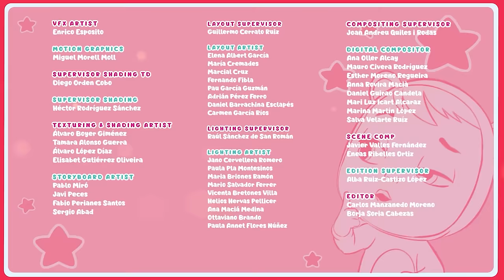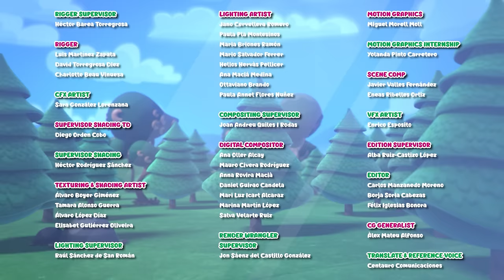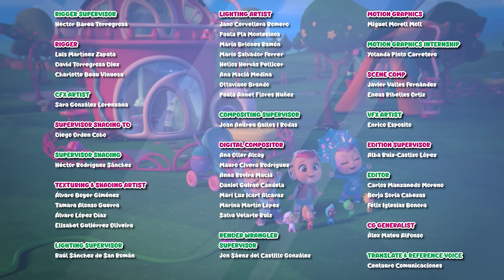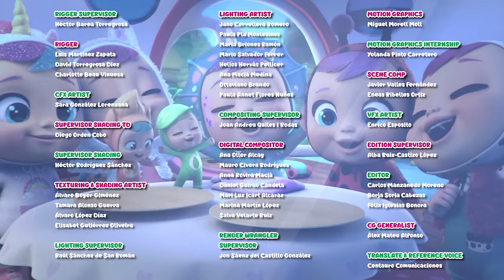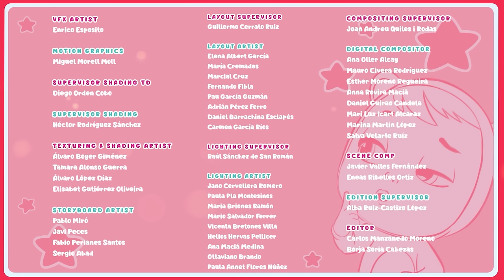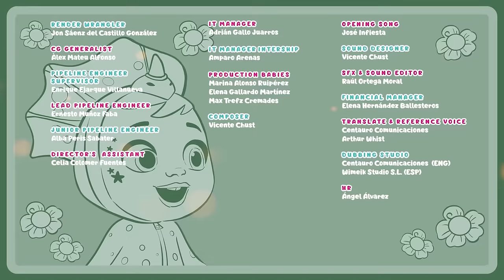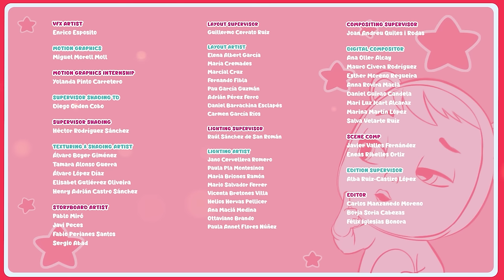🌬️ WINDY 🌬️ LITTLE CHANGERS 💧☀️🔥 ECO Series ♻️ COLLECTION 💕 CARTOONS for KIDS in ENGLISH